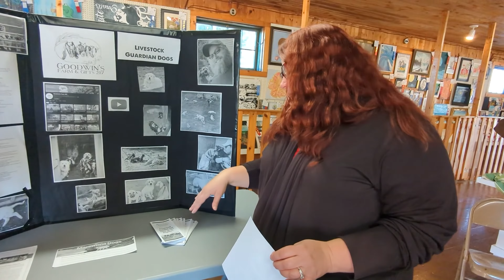Livestock Guardian Dog Presentation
If you feel led to help us make these videos possible please consider making a donation

Fan Mail:

Goodwin's Farm 207
Windsor, ME 04363

Amazon "Goodwin's Farm Wish List"

goodwinsgifts207.square.site